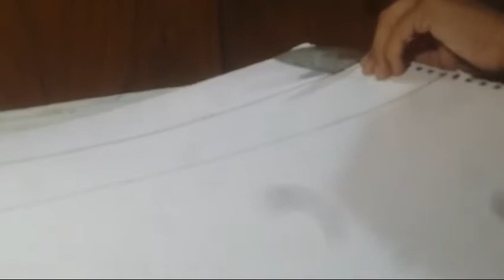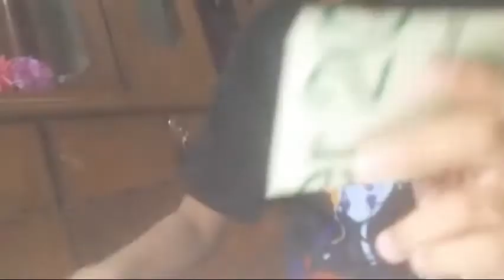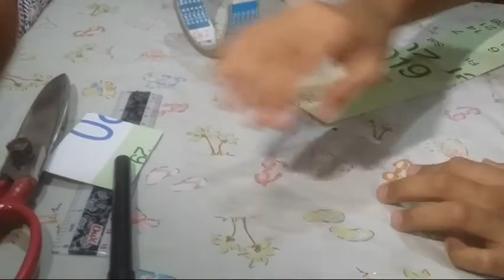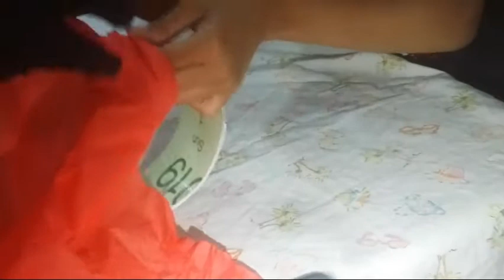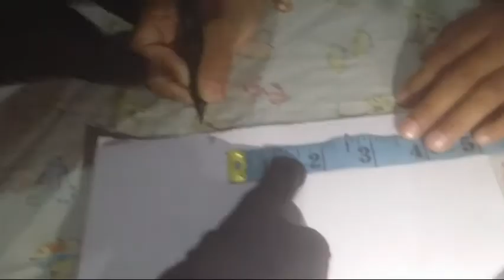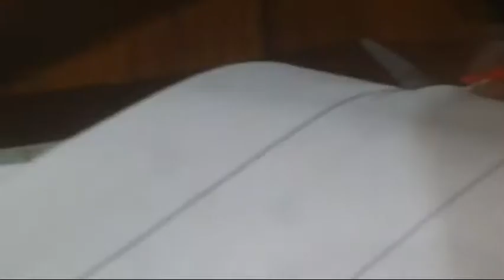Baby Wareesha Made A Chef Cap |Art And Craft| Crap Paper Work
Assalamoalikum Viewers. This is Wareesha Fatima. In This video Baby Wareesha Learn Art And Craft. She Made A Chef Cap For Her.